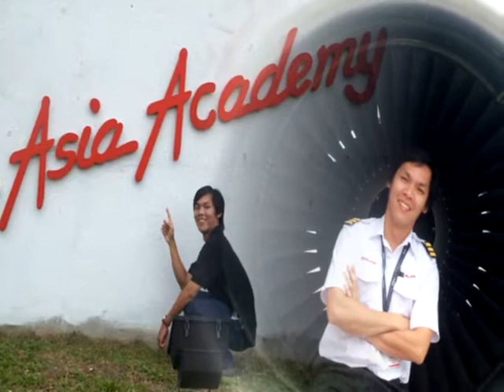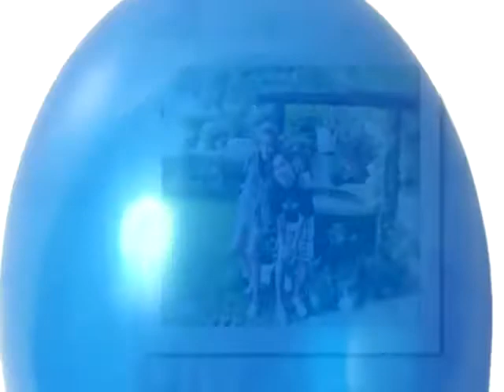PRESENT KAM FOR IPHONE